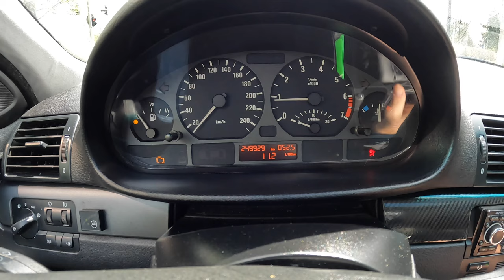2003 BMW 3 E46 [1.8 316 i 116HP] |0-100| POV Test Drive #1674 Joe Black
Car: BMW 3 E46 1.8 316 i 116HP 2003

0:00 Intro
0:09 Walk-around and interior
1:05 Bumpy road
1:40 Casual driving
5:40 Highway
6:50 Casual driving
8:56 Acceleration
9:320 Casual driving
11:53 Engine view
12:42 Fuel Consumption

Engine: 1.8L Petrol (Gasolina) 4-cylinders
Displacement (cc): 1796
Power: 85 kW/116 hp
Torque: 175 Nm
Transmission: 5-speed manual
Traction: RWD( Rear-Wheel Drive )

Acceleration (0–100 km/h): 10,9 s.
Acceleration JOE (0–100 km/h): 13,4 s.

Fuel Tank Capacity: 63L
Total Range: 887 km
Weight: 1320 Kg
Cargo Space: 310 Liter
Model: 2003
Base Price: 45.200 EUR

Driver: Joe Black
Video: GoPro Hero 11 Black / Sony a6300 + Sigma 16mm f1.4
Audio: Zoom H2n (recorder) & Roland CS-10EM (binaural microphones)
Edit: MacBook Pro / Final cut Pro X